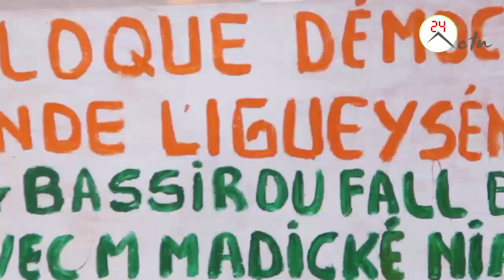"MADICKE 2019": Mobilise et reconnait l'engagement de Touba